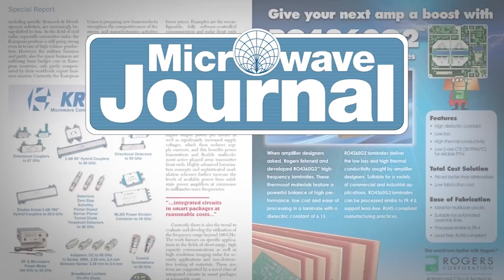Frequency Matters #100 - MWJ Interviews ADI and Autoliv About Advanced Automotive Radar Sensors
Microwave Journal editors, Pat Hindle and Gary Lerude, ride along with Roxie Paine, ADI's Director of Autonomous Transportation Ecosystems, and Alan Jenkins, Autoliv's Director of Technology, in the Autoliv radar sensor test car discussing the challenges of future safety systems and autonomous driving.